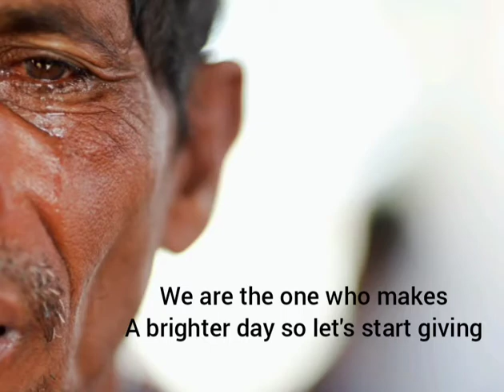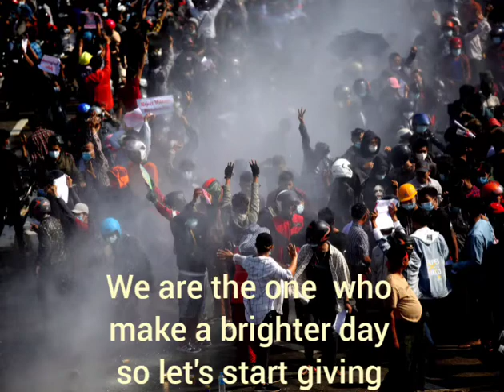We are the world Lyrics-Cover by Various Artist Myanmar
Song  -  We are the world
Artist -  Various Artist Myanmar

Aung Lay Mc (piano), Kara Weik (Beat)
Jason Ace, Su Hliang, Phyo there htar,
Jacob, Thet Min do, Van, Julia Noe,
Momo, Daniel Saw, Jenny, Annie,.Mi
lin Thet, Aw Myatthirihein, Mai Jasmine
Tharr Phyoe, Mai, Mine, MarthaMartha Htoowah
Gphyoe.

Change can only Come, When we stand together as one

Save Myanmar, God bless Myanmar

Justice to Victim Family

Lyrics

There comes a time when we heed a certain call
And it's time to lend a hand to life

We can't go on pretending day by day
That someone somewhere will soon make a change
And the truth, you know

It's true we'll make a better day

Send them your heart so they'll know that someone cares
As God has shown us by turning stone to bread

There seems no hope at all
But if you just believe
There's no way we can fall
Well, well, well
Let's realize that a change can only come
When we stand together as one